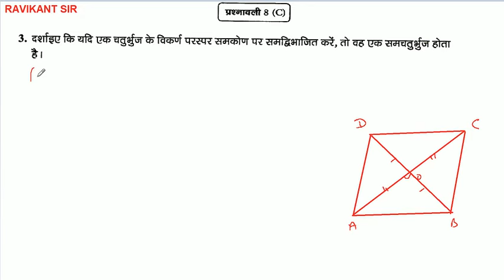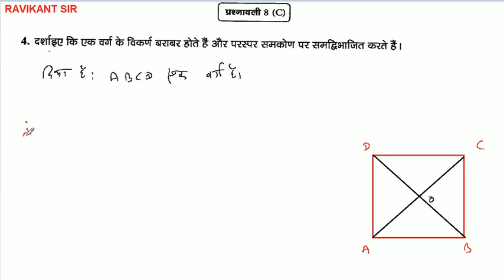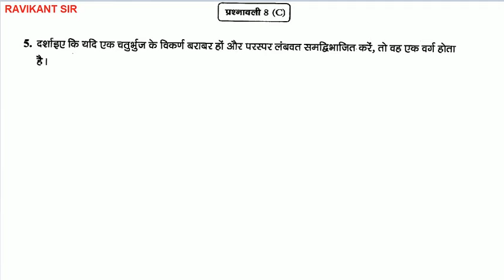चतुर्भुज - Quadrilaterals | Manohar Re Class 9th Maths in Hindi | UP Board | Chapter 8 | Part 10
इस विडियो में त्रिभुज पाठ की प्रश्नावली 8(C) के प्रश्न 1 से 5 तक को बताया गया है |